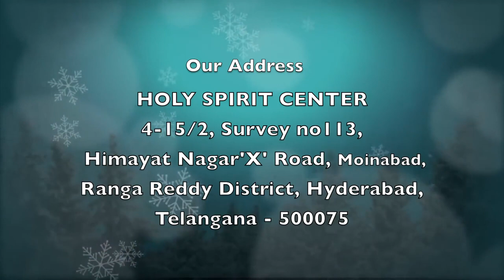Stay With Us | Epi 264 | Christian Motivational Videos